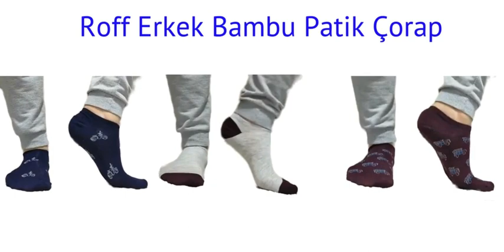Roff Erkek Bambu Patik Çorap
Roff Silver Micro Bambu Erkek Patik Çorap